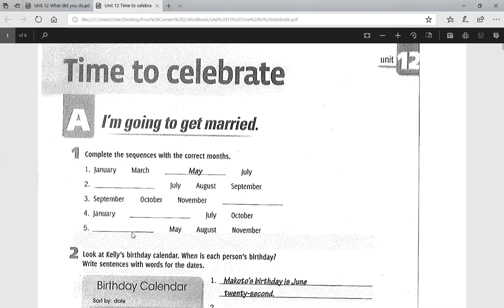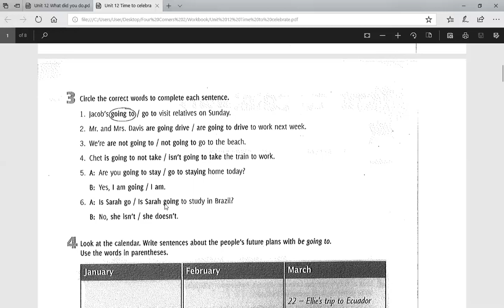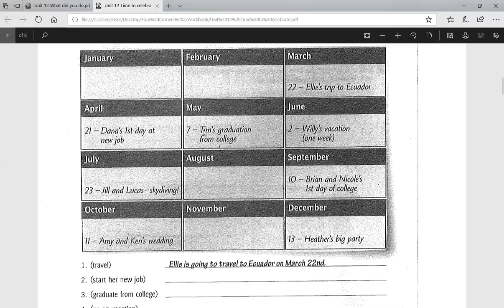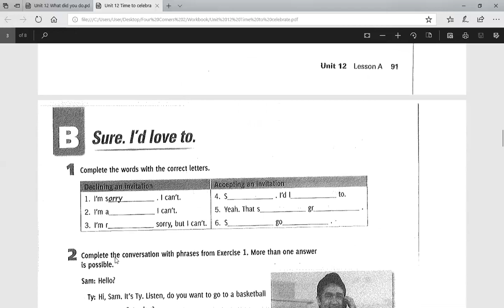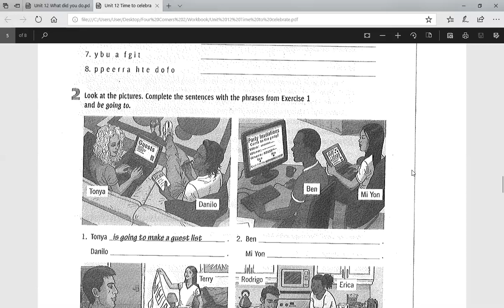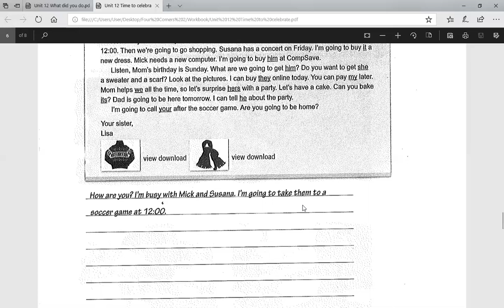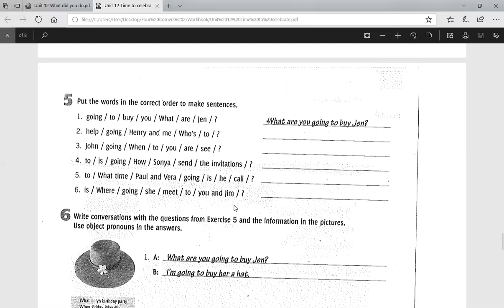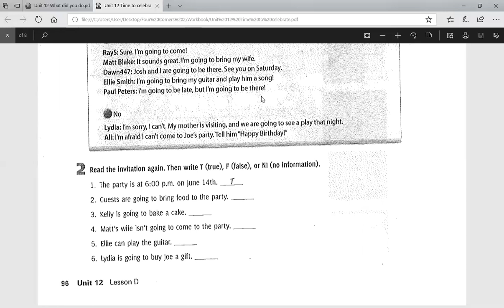GESL2. 25. Unit 12. Workbook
Learn how to use Be going to for future plan.
សិក្សាពីគម្រោងអនាគត ជាមួយនឹងការប្រើប្រាស់ Be going to.
We are practicing be going to in the positive, negative and question along with some exercises.